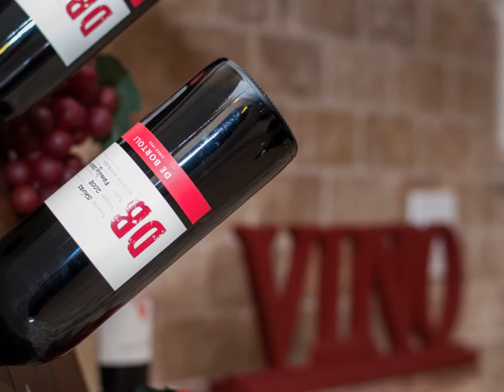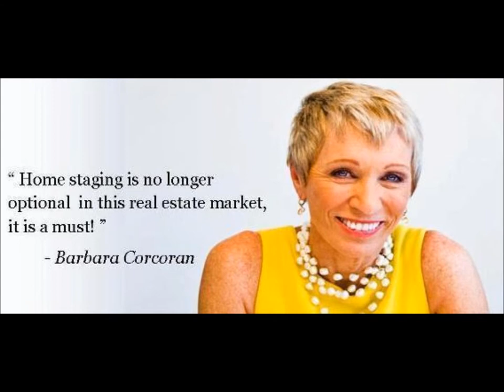Home Staging in Houston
Houston's premier home staging team. Interior stylists available to help set your home to make your 1st impression count.